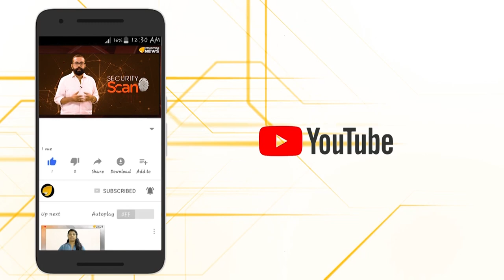കേരളത്തിലെ മതതീവ്രവാദികള്‍ക്കെതിരെ കെ.എസ്സ്...മാപ്പിള കലാപമങ്ങു മനസ്സിവെച്ചാ മതി...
കേരളത്തിലെ ഇപ്പോഴത്തെ പ്രക്ഷോഭം കണ്ടാൽ ഇടത് വലത് മുന്നണികളുടെ യഥാർത്ഥ മുഖം കാണാം.കേരളത്തിൽ വീണ്ടും ഒരു മാപ്പിള കലാപം ഉണ്ടാക്കാനുള്ള മുസ്ലിം തീവ്രവാദികളുടെ ശ്രമങ്ങൾ അങ്ങ് കയ്യിൽ വെച്ചാൽ മതിയെന്നും കെ.സുരേന്ദ്രൻ പറഞ്ഞു.